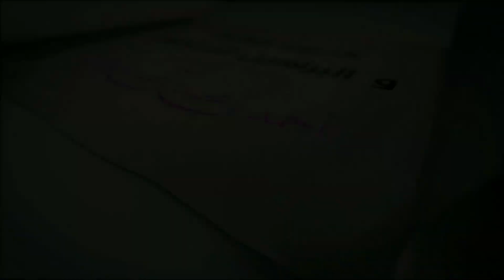Ngaji Romadlon Kitab Duru' Al Mani'ah Bersama KH. Nur Hidayatulloh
Akun resmi Ponpes Al Mubaarok Manggisan :
You Tube : Ponpes Manggisan
Web: almubaarokmanggisan.ponpes.id